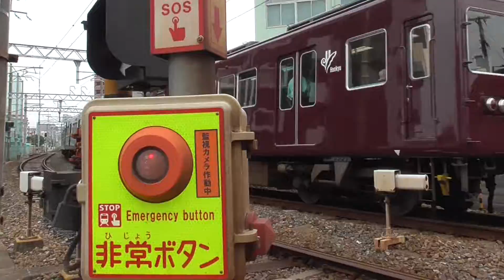【阪急電車】普通阪急京都線大阪梅田駅行き